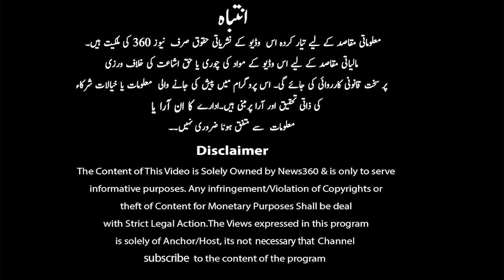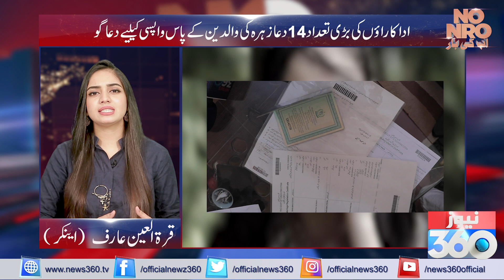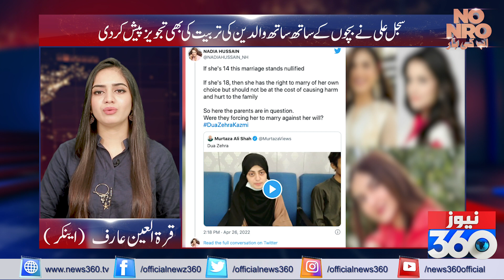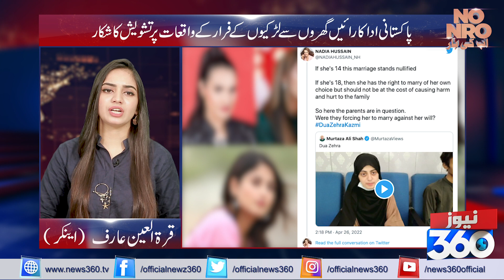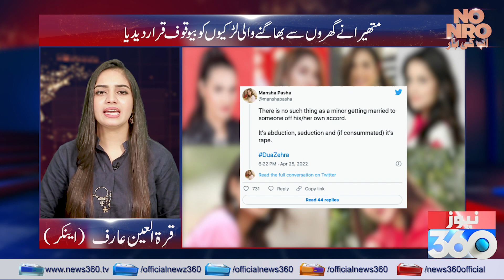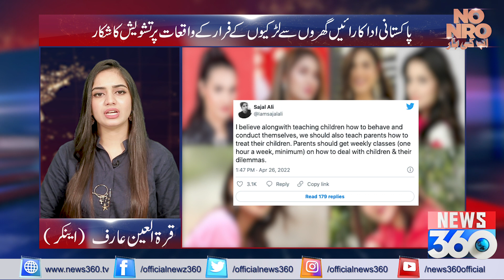Showbiz Celebrities React to Dua Zehra Saga | No NRO Ab Ki Baar | 27th April 2022